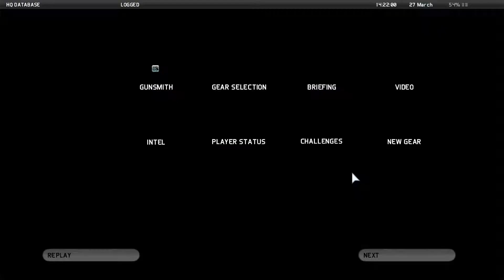Ghost Recon Future Soldier.No Comment. P.C. Gameplay Part 3 Zambia Mission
Tom Clancy's Ghost Recon Future Soldier is  a third-person tactical shooter video game developed and published by Ubisoft for the PlayStation 3, Xbox 360 and Microsoft Windows. The game continues with the assasination mission of the Angolan warlord Macaba in the refugee camp